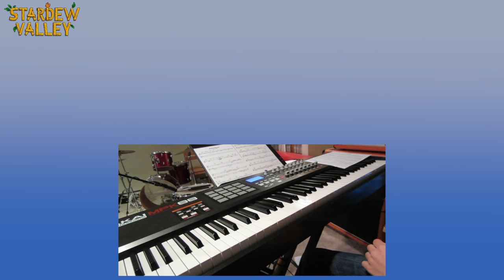Stardew Valley: Fall (Raven's Descent) - Jazz Cover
Jazz cover of one of the fall themes from Stardew Valley!

On my channel, I make Jazz covers of songs off the OST of video games. I use flute and keyboard instruments mainly.

Equipment:
Akai Mpk 88 Midi controller
Fender Jazz bass
Gemeinhardt flute
Blue spark condenser microphone
Audio Technica ATH-M50 headphones